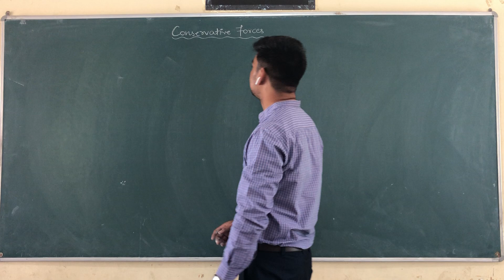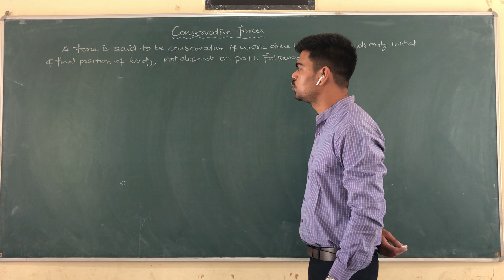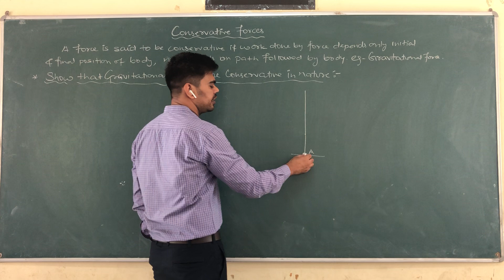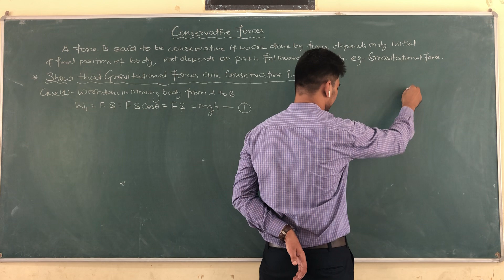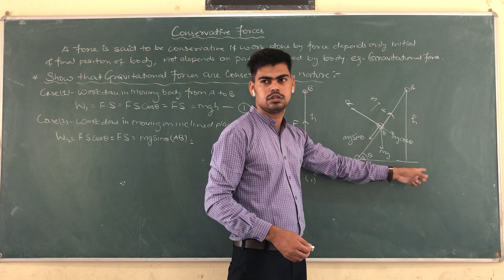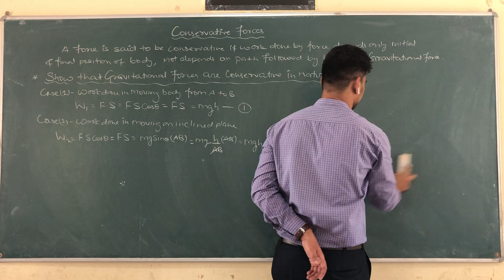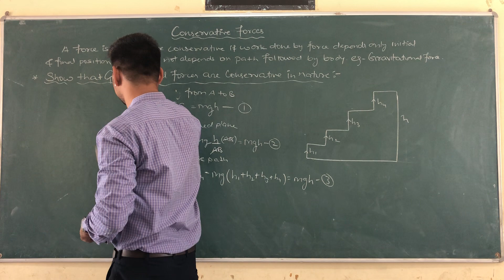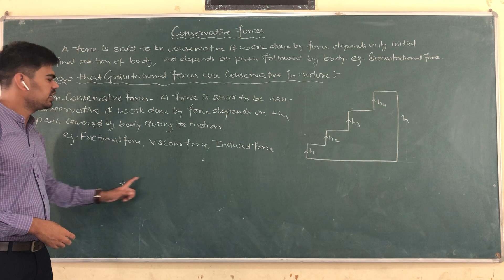Conservative Forces(XI- Unit 4- Module 61)